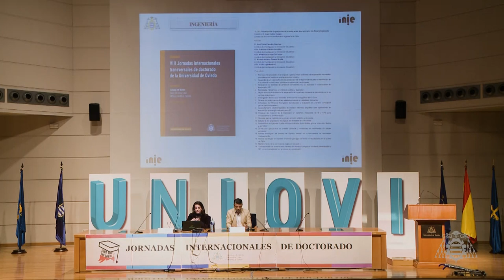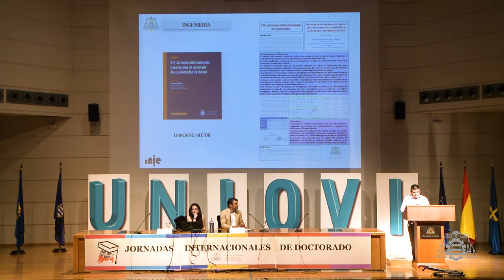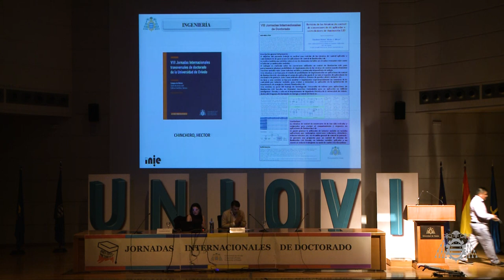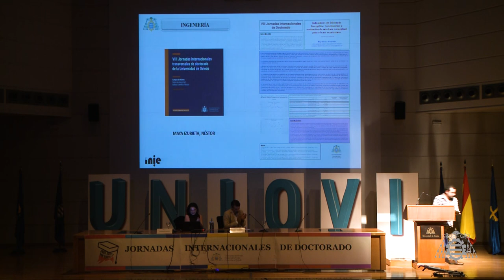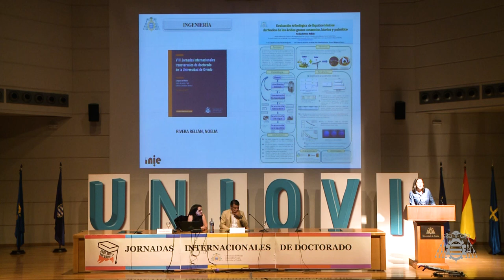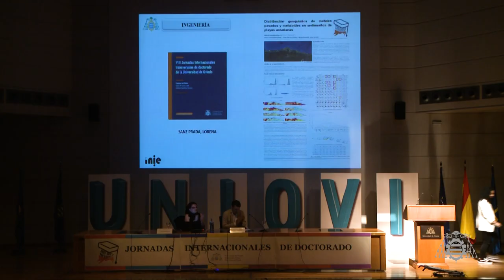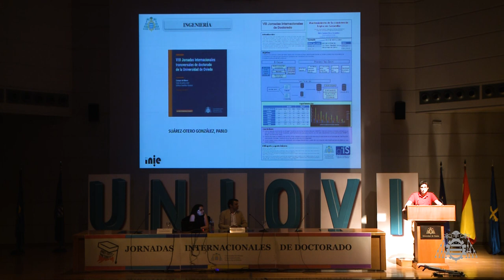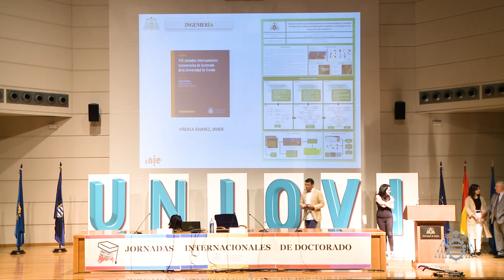Vídeo VII - VIII Jornadas Internacionales de Doctorado Proyectos Área de Ingeniería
VIII Jornadas Internacionales transversales de doctorado de la Universidad de Oviedo

Julio 4  2019. Escuela Politécnica de Mieres. Asturias.

Presentación de proyectos de investigación de doctorado del Área de Ingeniería